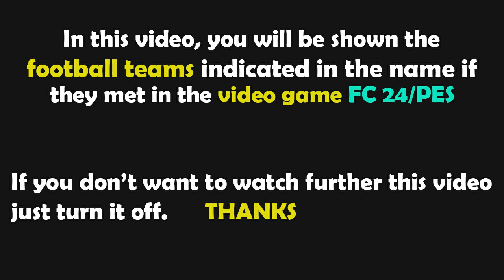PES 2021 Gameplay | България - Литва - 2023